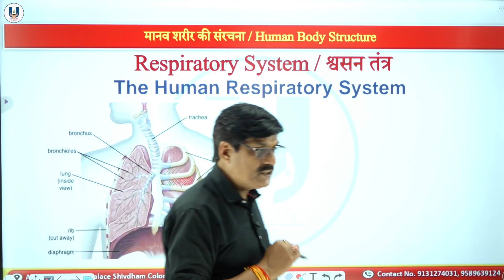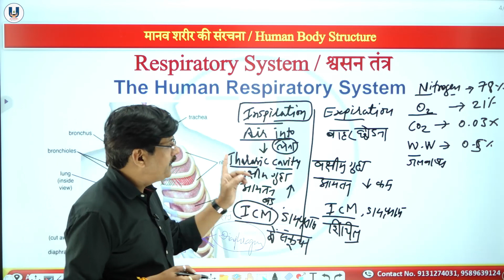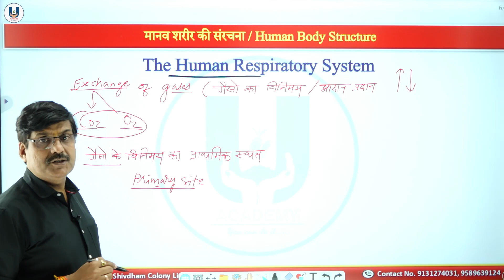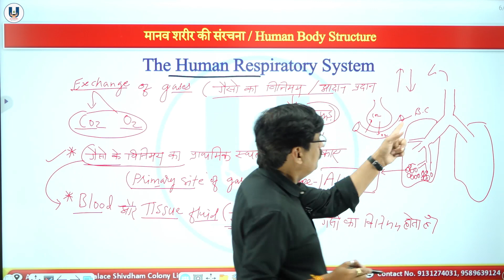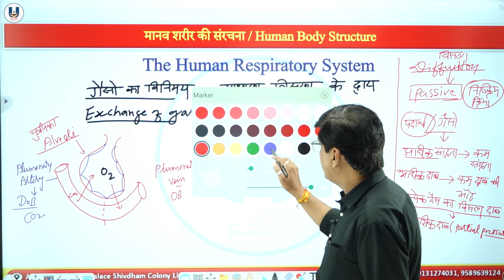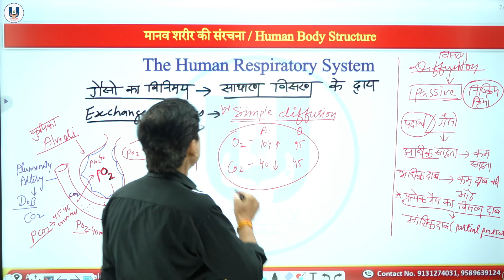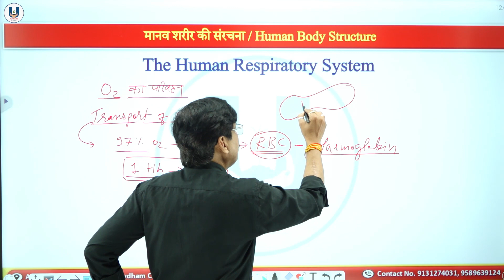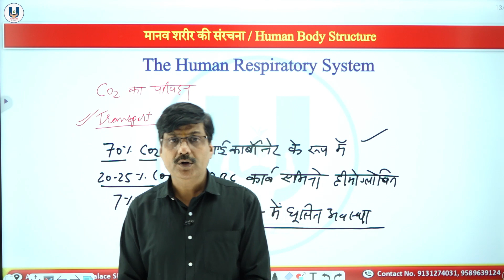श्वसन तंत्र - गैसों का विनिमय | PART-4 | UPSC| MPPSC | UPPSC| SSC |VYAPAM - VISHWAS SIR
This lecture by Vishwas Sir covers the topic 'EXCHANGE OF GASES' UNDER RESPIRATORY SYSTEM. This is a very important topic for upcoming competitive examinations.